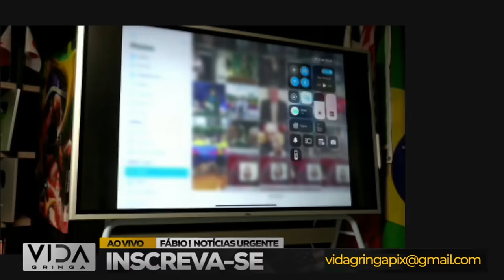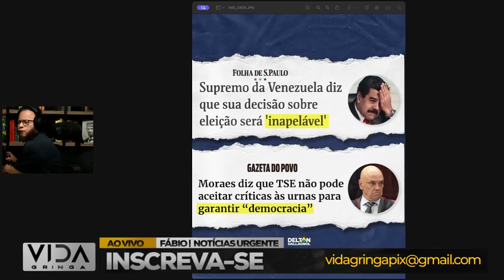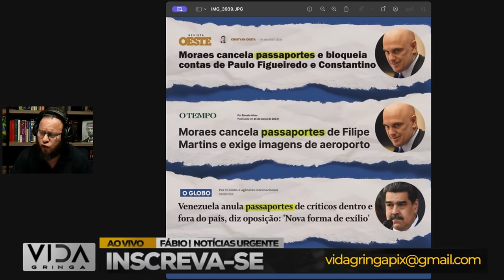🚨MADURO VAI CAIR! Corina Machado Convoca Protesto Mundial -O Mundo Vai Parar!